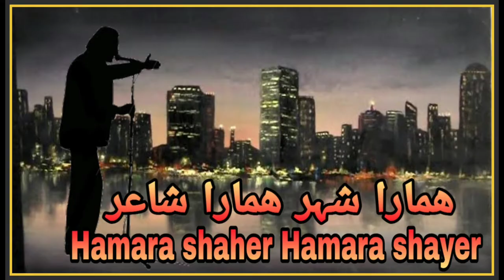HAMARA SHAHER HAMARA SHAYER | AKHTAR JAMAL | EPISODE 03 | 04 Mar 2020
WELCOME TO
       " THE CLAPPING STORIES "
The world of Truth.

Cameraman : Amin khan
Director : M.sadiq ansari
Editor : Amin khan
Speaker : akhtar jamal

We upload videos Everyday T
alk shows
Kahaniya
Short films
Web series
Dramma
Geet or Gazlen

so you would not miss any updates You’re free to use this indian inspired music in your videos on YouTube and you can use this background music in your videos for commercial or non profit purposes. You must include the following in your description. ♻️ Search the music you want. Copy & paste the credits. 0:00:00 • Kevin MacLeod - Jalandhar Jalandhar by Kevin MacLeod Promoted by MrSnooze Creative Commons — CC BY 3.0 0:04:04 • BenSound - India India by Bensound Promoted by MrSnooze Creative Commons — CC BY 4.0 0:08:18 • Kevin MacLeod - Dhaka Dhaka by Kevin MacLeod Promoted by MrSnooze Creative Commons — CC BY 3.0